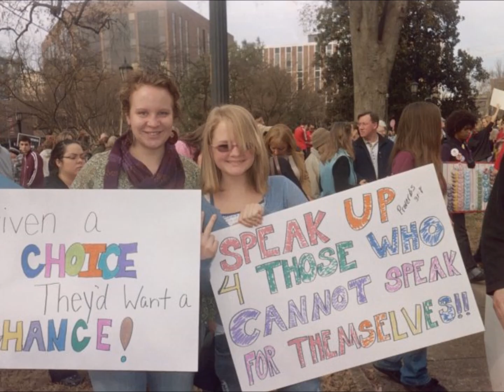My Little Flower, Lily Katherine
Here is a new video about my little flower's beautiful life and legacy (Camp Joshua this weekend inspired me to get it done). It has two songs that are incredibly special to me... the first one is called "Little One" by Rebecca St. James. I first heard the song when watching the movie "Sarah's Choice," about a woman facing an unplanned pregnancy, when I myself had my own unplanned pregnancy. The words perfectly and beautifully articulate my experience. The other song is Lily's very own, written by my amazing friend, Heather Cofer. The first part of the video is meant to capture the full life that Lily lived, and all the amazing adventures she went on while here on Earth. Then the video shares the sacred time spent with Lily. The final part of the video is meant to show how God is using Lily's legacy and how I'm keeping my promise to "mother her legacy," with pictures showing some of the ways she has been honored.